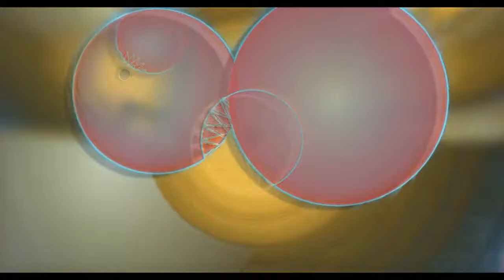Fuck the U S A Music Video - Bikini Atoll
Fuck the U.S.A. by Bikini Atoll
Recorded from the Upper Basement Tapes

Video done with Winamp and Milkdrop 2